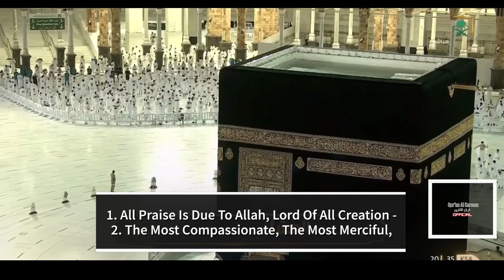SURAH MUTATAFFIFIN | SHEIKH YASSER DOSSARY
Surah Mutataffifin (30) Verses 1 - 36 (Full Surah)

English translation

All videos published are either from the agency and affairs of the Imams of Masjid Al Haram and Masjid Al Nabawi.